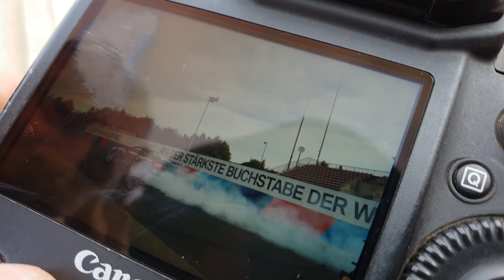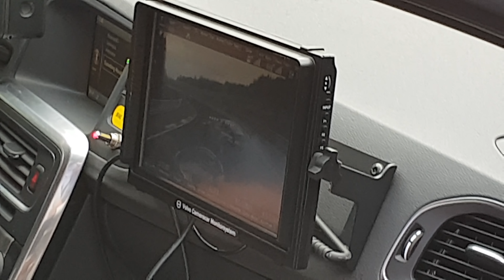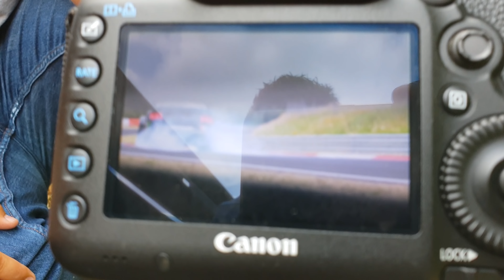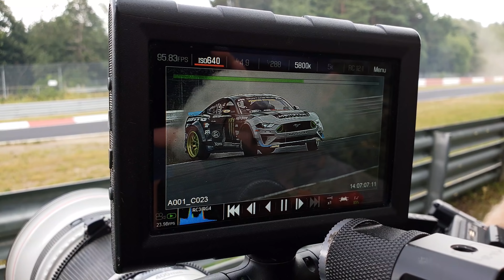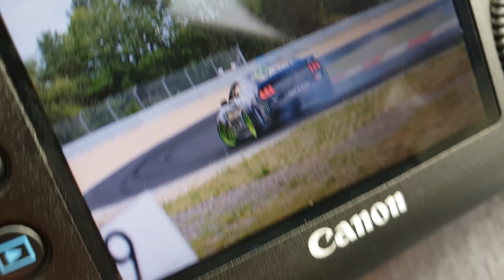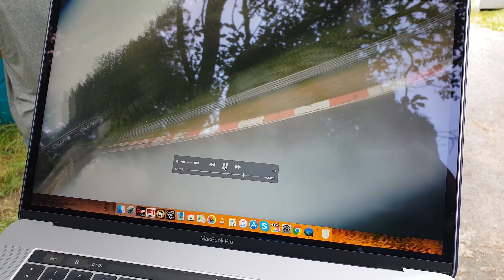Drift King of The Ring | Behind The Scenes Day 1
Not everything went according to plan. This is how it happened.